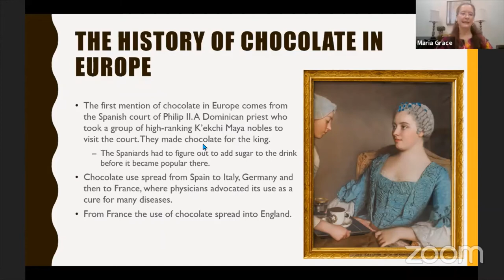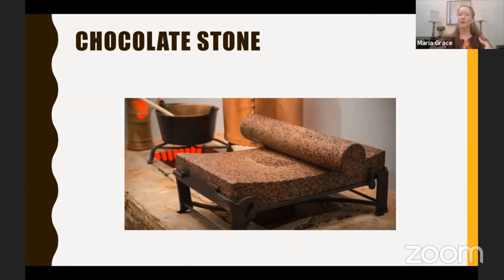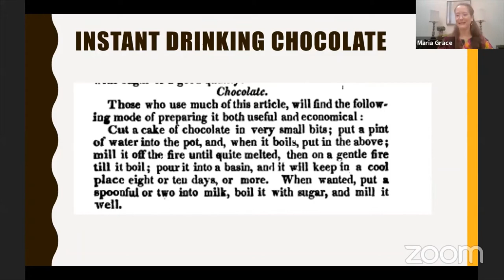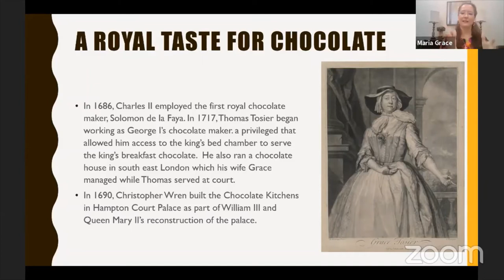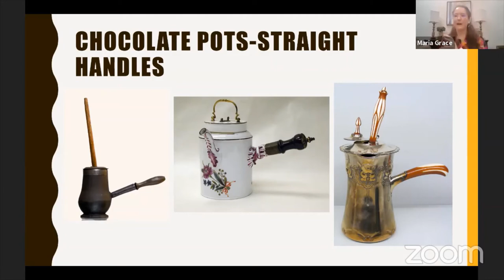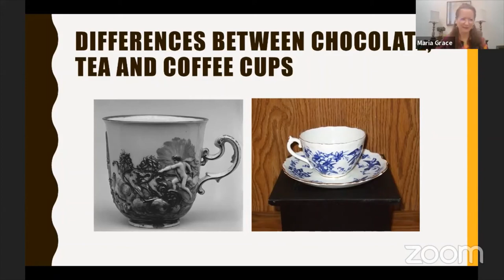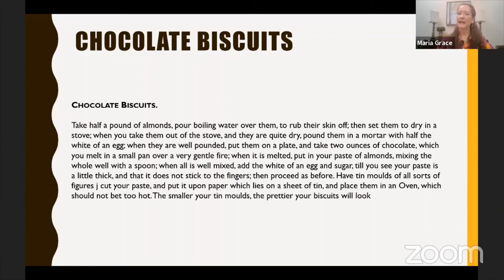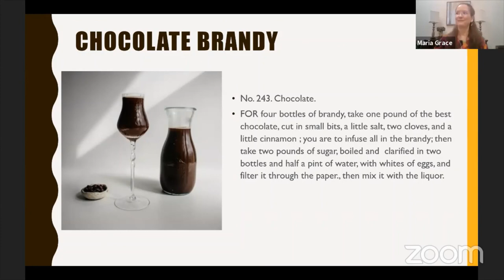More than Drinking Chocolate, but Less than a Candy Bar: Chocolate as Jane Austen would have known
Regency drinking chocolate is familiar, but other period chocolate delicies are less so. Explore the history of chocolate in England, drinking chocolate, and other Regency era chocolate treats with Maria Grace.